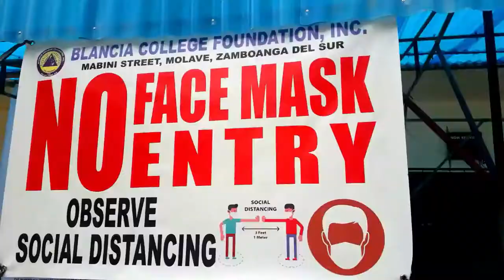Blancia College Foundation Inc. II